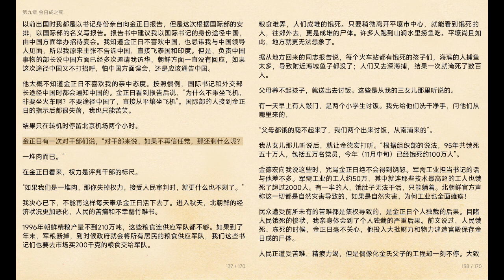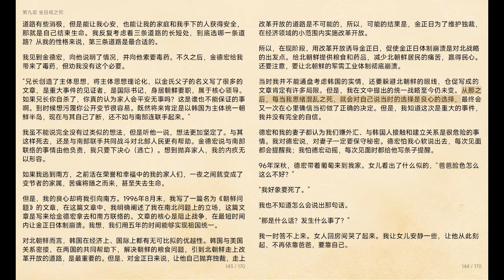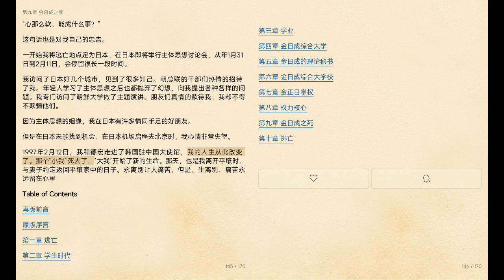【黄长烨回忆录——我看到了历史的真谛】第十章 逃亡（End）